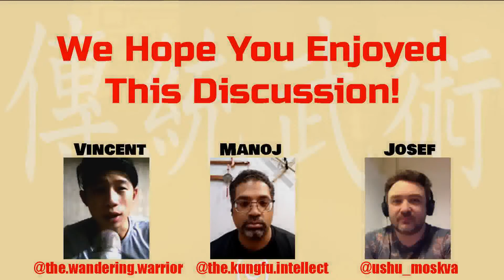The KungFu Intellect pt.4 Wushu Misrepresented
Last in a 4 part deep dive into Chinese martial arts body mechanics, benefits, qi gong, MMA, hobbyists vs pros, and so on. LET'S GET IT!

The Wandering continues...